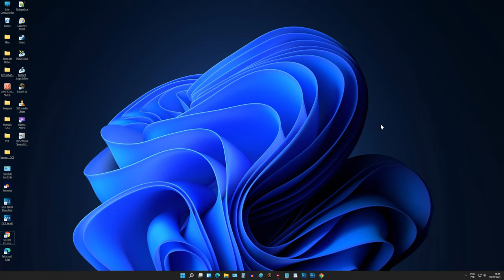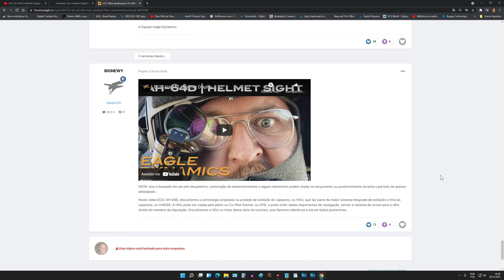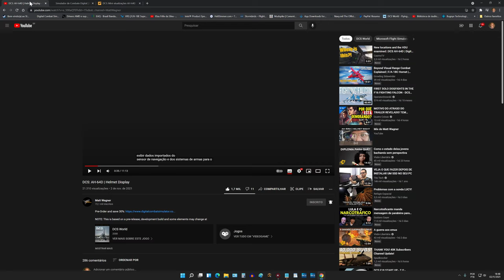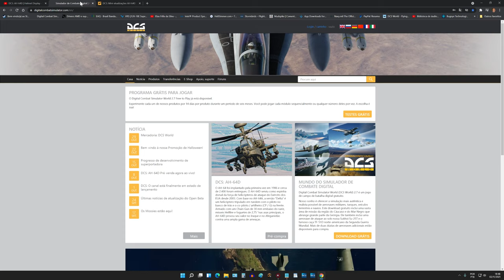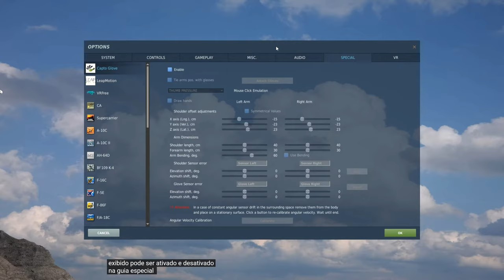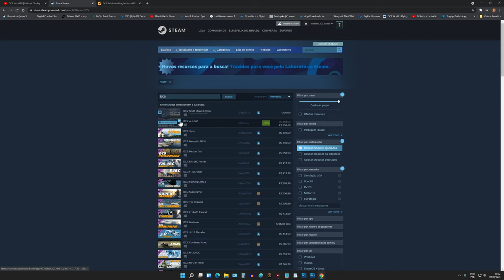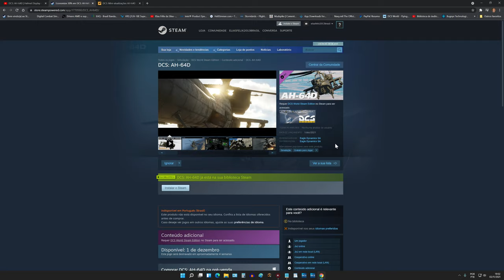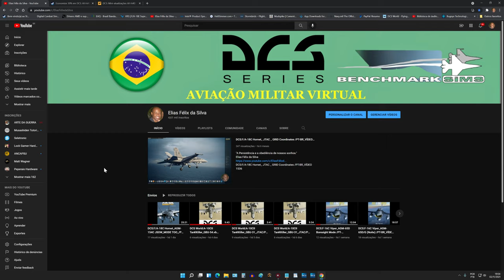DCS World:AH-64D_ IHADSS_HDU /PT-BR_VÍDEO 1729